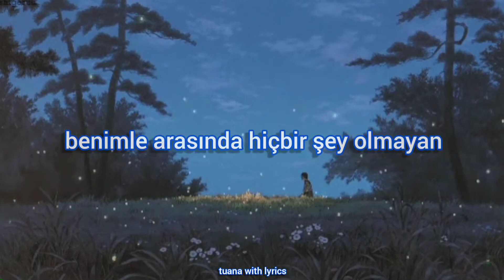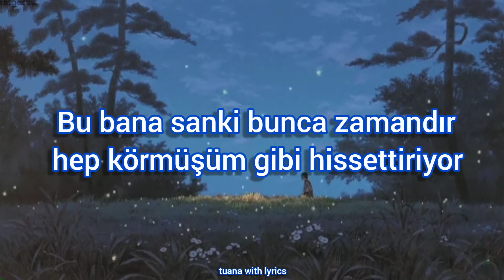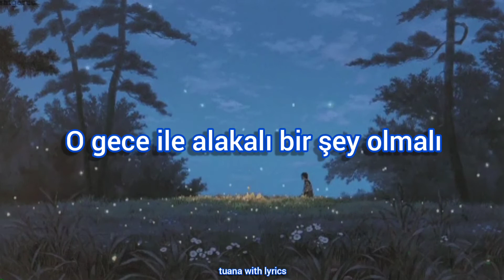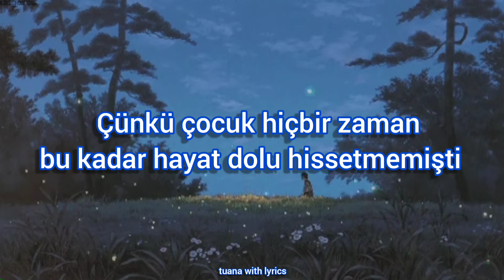tamino - indigo night (türkçe çeviri)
Imagine, the girls around town assemble
The traveler's son they come askin'
Where he came from
'Cause they've watched him
Washing his face near the pond
A curious boy and they wonder
He says, "I, I have seen the world's most beautiful places
Still I feel, as If I'm a walking machine
Watching it all through a screen
There is nothing in between to me
This might as well not be real"
Imagine, the girls take him up on a hill
It's an Indigo night, there's a chill
The boy is confused but he's still
As they gather around him
So many of them, they all sing
About the pleasures of life
And he cries, "Why can't I sing along with some feeling, or some meaning?
It feels like I've always been blind
I don't know why you girls are so kind
For there are so many in line
Whose lives aren't as lost as mine"
Now something happened there
The smell of the grass, or maybe the air
There was no more despair
Just something about that night
Maybe the girls, they lit some light
And made everything right
'Cause he's never been
More alive